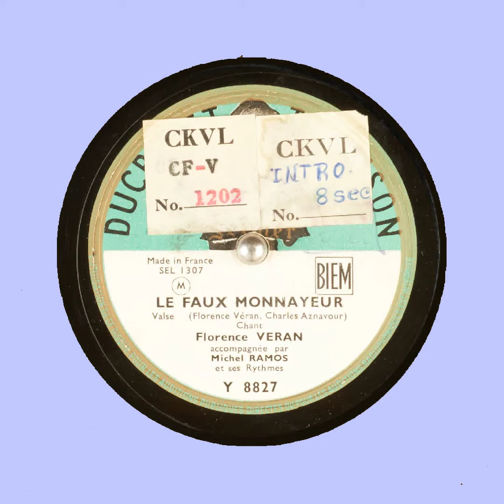LE FAUX MONNAYEUR Florence VERAN Michel RAMOS et ses Rythmes